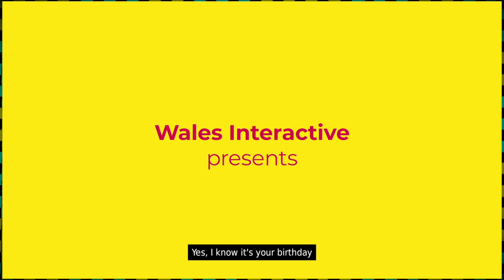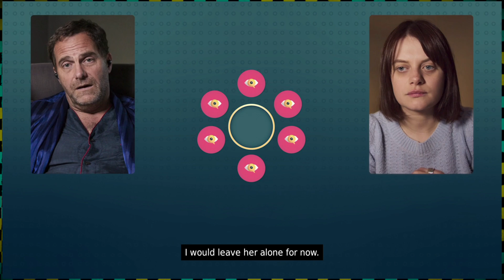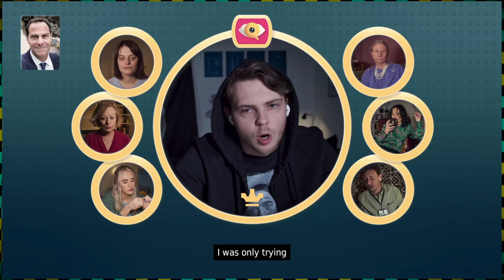Who Pressed Mute On Uncle Marcus : MOMMY MILKERS PUDDING! - Two Dudes One Couch - PART 1 - PS4 PS5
Two Dudes One Couch are back with another off the wall title on the from Wales Interactive! We're playing the great murder mystery - Who Pressed Mute On Uncle Marcus - And we're going to attempt to get to the bottom of this one! Tune in and let us know what you think of the game in the comments!

NEW DISCORD SERVER FOR CHANNEL AND THE GOOD BUDDIES!

Scrolling video behind outro:
Royaltyfreetube